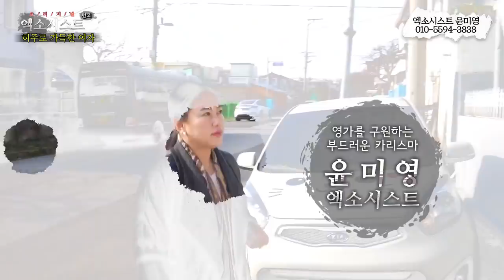[엑소시스트 번외] 이유없는 고통에 시달리던 허주로 가득한 여자..엑소시스트윤미영 010-5594-3838 [서울점집/울산점집 ]